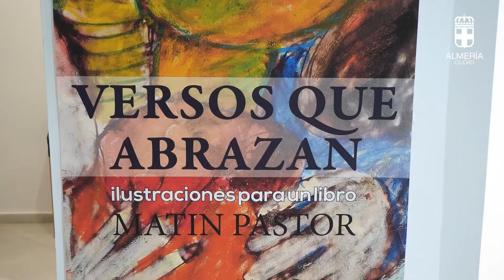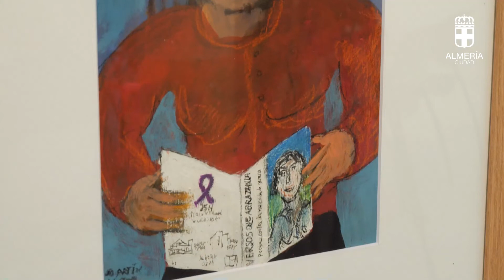Inauguración de la exposición ‘Martín Pastor Versos que abrazan Ilustraciones para un libro’